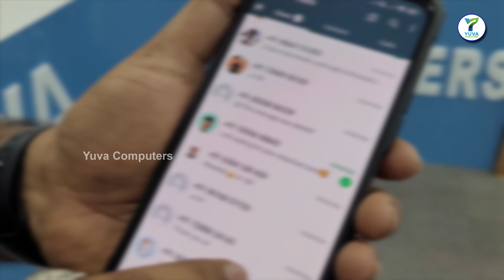Exciting Giveaway Update from Yuva Computers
Service Helpline Number: 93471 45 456

Our Branches: Vizag Ph:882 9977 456, Proddatur Ph:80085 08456, Kakinada Ph:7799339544,Bhimavaram Ph:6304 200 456, Ongole Ph:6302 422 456,
Kukatpally 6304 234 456, Bellary(Karnataka):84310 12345, Tirupathi:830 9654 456,
Warangal:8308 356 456, Vizag 2 :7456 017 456, Vijayawada Ph: 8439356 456
 Warangal Ph:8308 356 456 Kurnool Ph:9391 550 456 Nizamabad Ph: 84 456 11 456

hyderabad second hand used business laptops in cheapest price
hyderabad second hand used office laptops in cheapest price
second hand business laptops store in hyderabad
second hand office laptops store in hyderabad
cheapest unboxed used lptops store in hyderabad
multi branded second hand laptops store hyderabad
multi branded used laptops store in hyderabad
branded business series laptops store at cheap price in hyderabad
buy cheapest used laptops in hyderabad
buy cheapest used business laptops in hyderabad
buy cheapest used office laptops in hyderabad

SecondHandLaptops LowPrice Dilsukhnagar YuvaComputers SecondHandLaptops in Hyderabad UsedLaptopsNearme wholesale secondhand laptops#student laptops in Hyderabad#best used laptop store in india#used laptops
# secondhand laptops